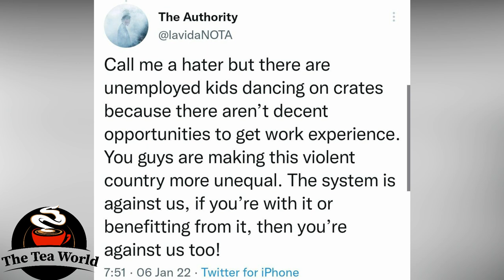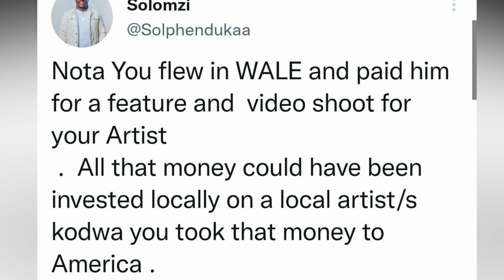Sol Phenduka Goes after Nota For This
SolPhenduka NotaBaloyi